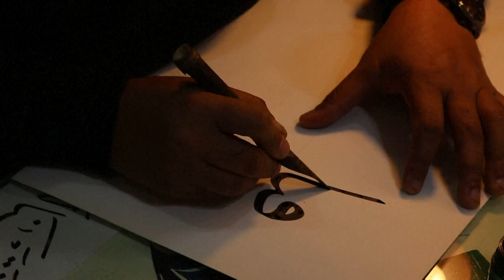في العراق فنّ الخطّ العربي يقاوم الصعوبات الاقتصادية | AFP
أدرجت اليونسكو الأسبوع الفائت في تراثها غير المادي، الخط العربي الذي يشكّل رمزا ثقافيا أساسيا في العالمين العربي والإسلامي، إثر طلب تقدّمت به 16 دولةً من بينها السعودية والعراق ومصر والمغرب.